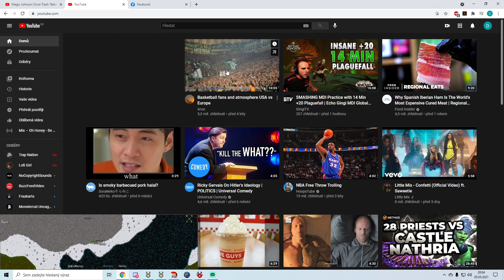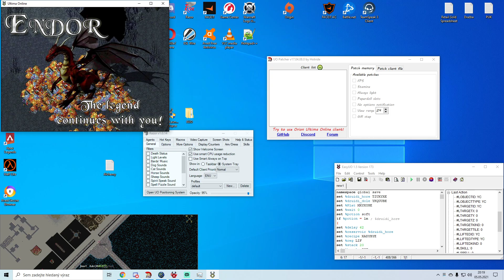Ultima Online: Endor - Fall of the High Council (Storm - Guild Run)